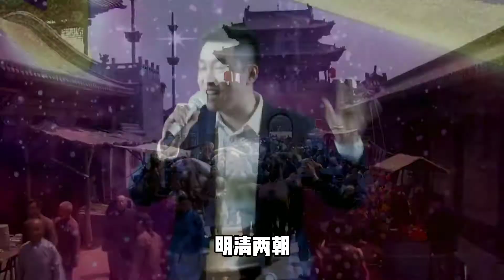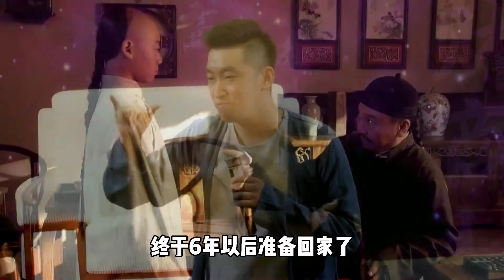创业没有风险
山西煤老板，中国古人的经商哲学